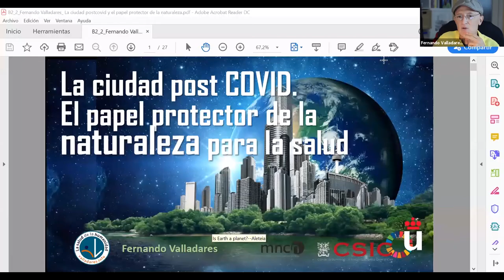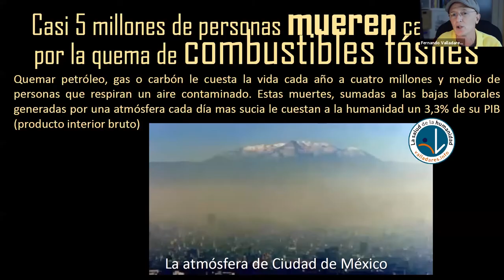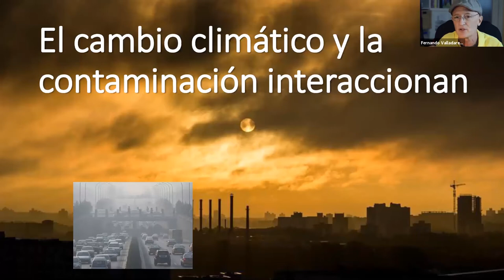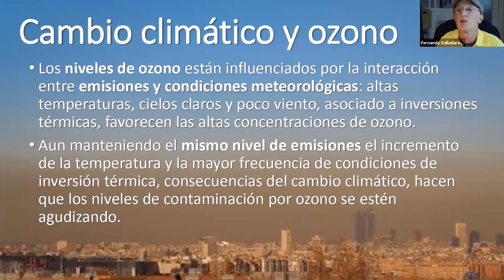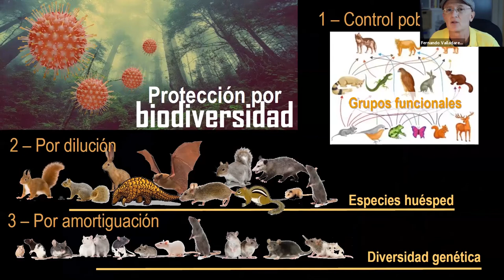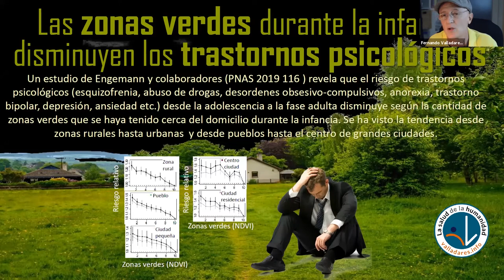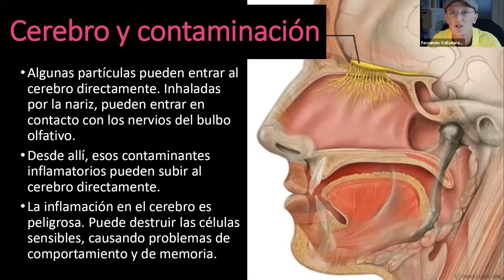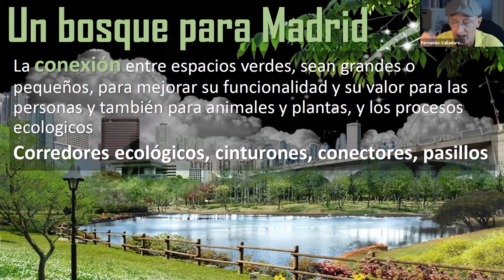Fernando Valladares: "El papel protector de la naturaleza para la salud"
Ponencia de Fernando Valladares, "El papel protector de la naturaleza para la salud", en las Jornadas Técnicas del Concurso para el Bosque Metropolitano (sesión 1: 13 de Julio de 2020) organizado por el Ayuntamiento de Madrid, la UPM, y el EIT Climate-KIC.